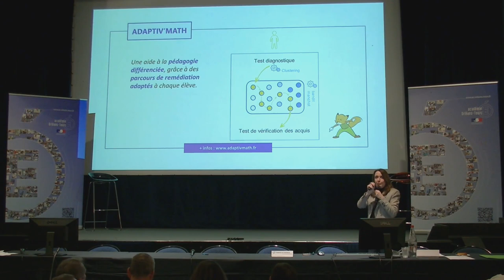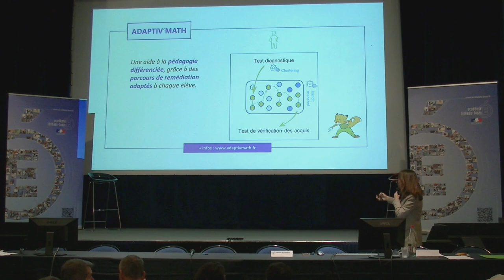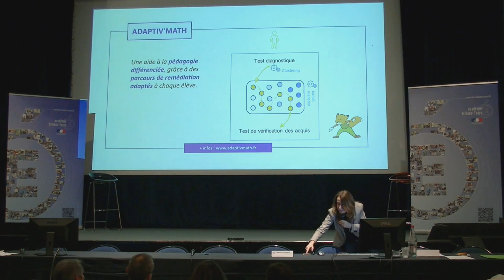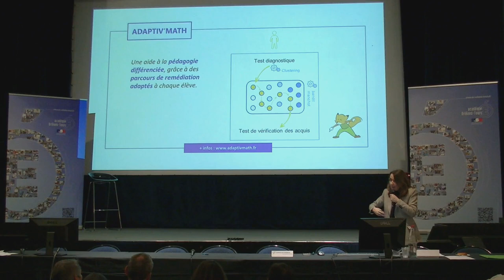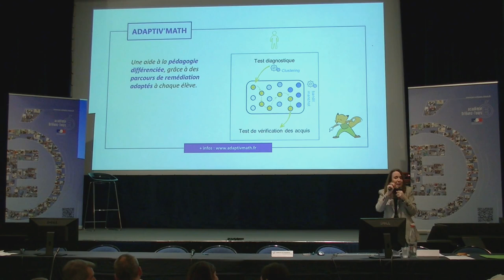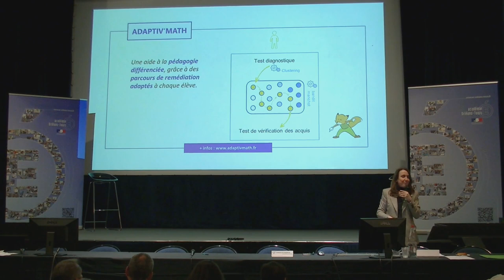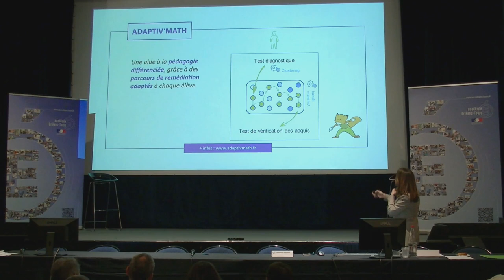Catherine de Vulpillières - ADAPTIV’MATH – le fonctionnement d’un module